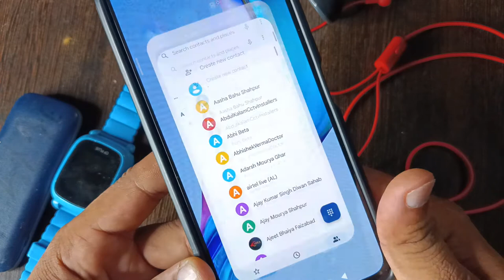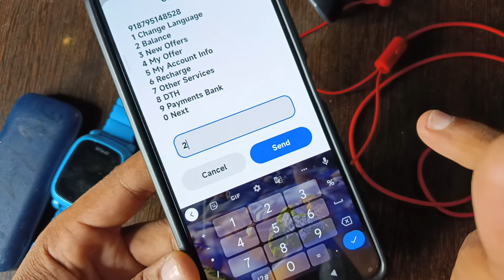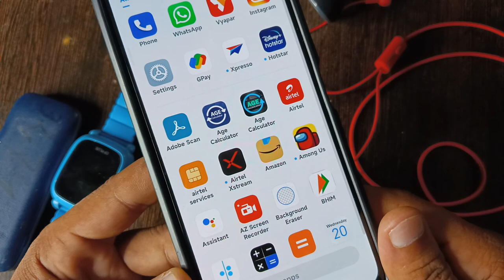airtel mein data balance kaise check kare | technical rajesh